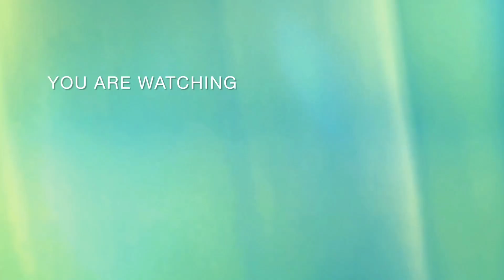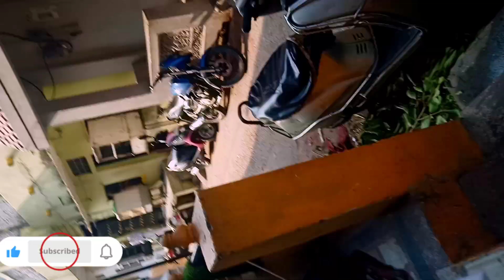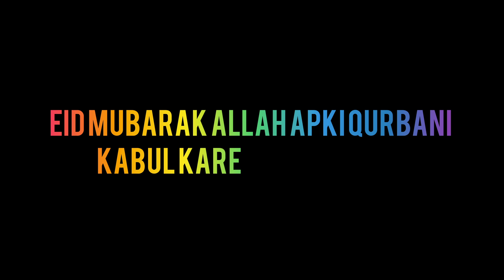Aj pehala| Bakra ki qurbani| hogaye alhamdulillah